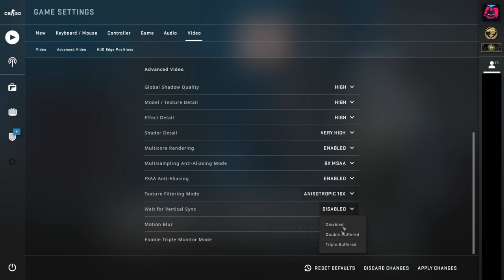Top 25 TRICKS on STUDIO cs:go [2019]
Hello there! I`m _FurryStalker_ and today i will show u 25 tricks on new map de_STUDIO.

.mp3

Also 10q to guys who helped me with recording this video!